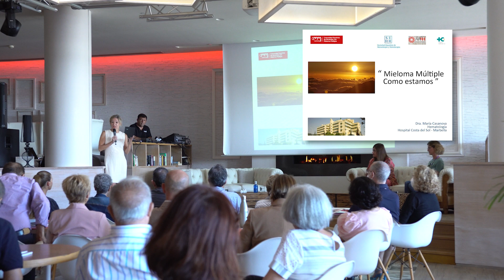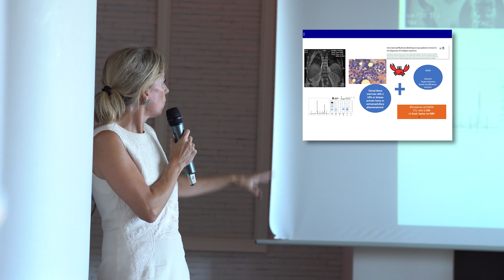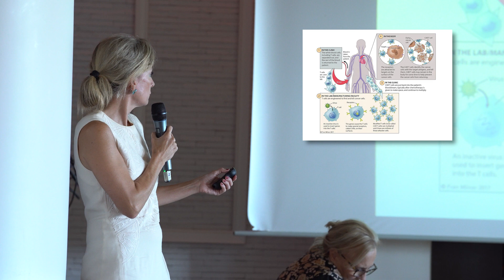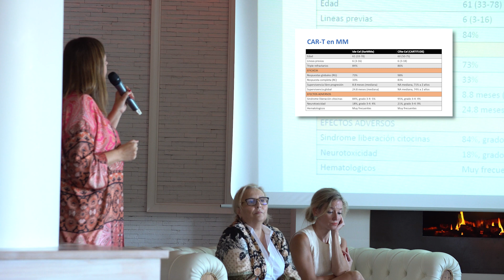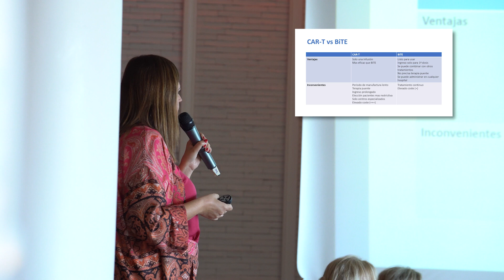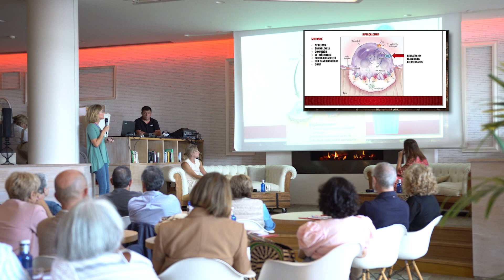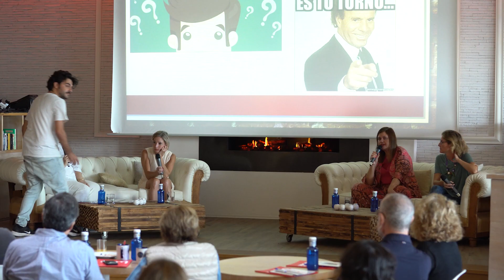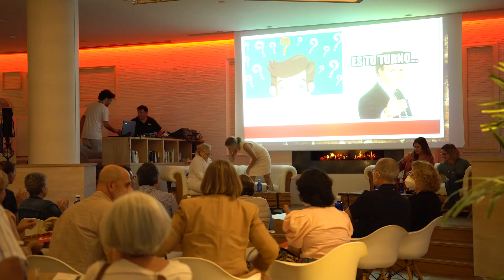Jornada Informativa sobre Mieloma Múltiple en Marbella 2022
En esta nueva Jornada Informativa sobre el Mieloma Múltiple nos desplazamos a Marbella Málaga (Andalucía) y nos acompañaron las doctoras.

Dra. María Casanova
Unidad Mieloma del Hospital Costa del Sol de Marbella.

Dra. Ricarda García
Servicio de Hematología del Hospital Universitario Virgen de la Victoria

Dra. Magdalena Alcalá
Servicio de Hematología del Hospital Regional Universitario de Málaga

🔴 CEMMP
· Comunidad Española de Pacientes con Mieloma Múltiple ·

Somos la única asociación dedicada exclusivamente al Mieloma Múltiple en España, informamos y apoyamos a pacientes y familiares que padecen mieloma múltiple.

¡JUNTOS SOMOS MÁS FUERTES!